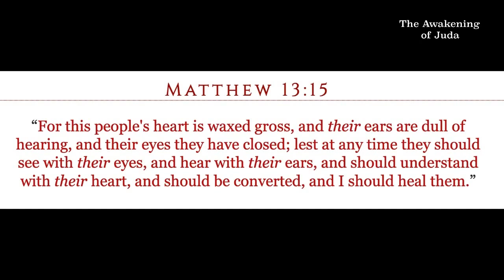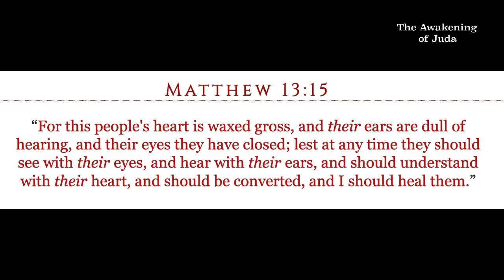Mission Statement of Awakening of Juda